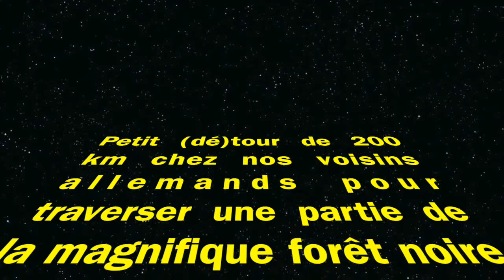Road trip moto : Alsace 3 - Forêt Noire/Allemagne (17 mai 2015)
Petit (dé)tour de 200 km sur les magnifiques routes de la Forêt Noire en Allemagne, comme si vous y étiez, en V-Strom 650 avec une GoPro 3 embarquée. Départ de Mulhouse, puis Müllheim, Schönau et Schopfheim. Rentrée en France à hauteur de Bâle, direction Altkirch et Belfort.